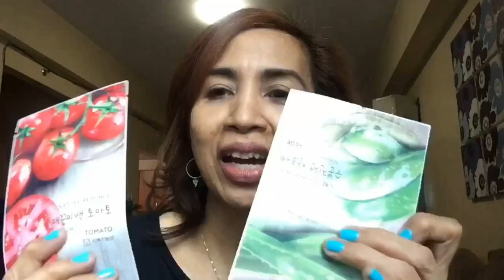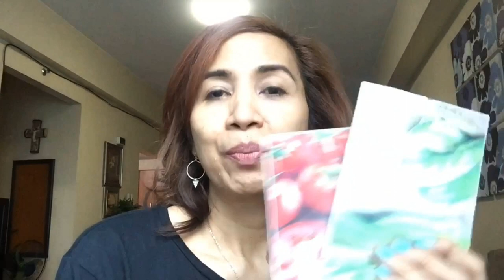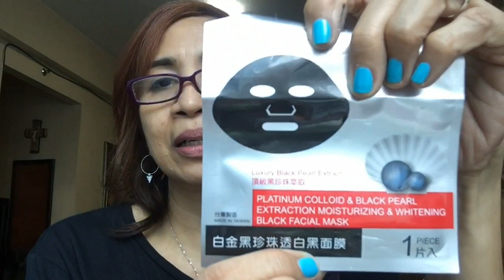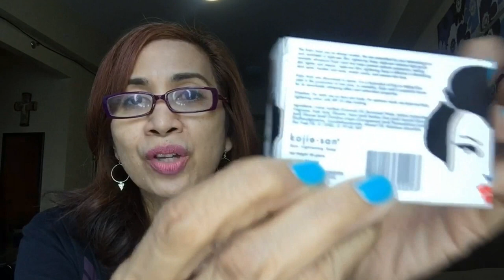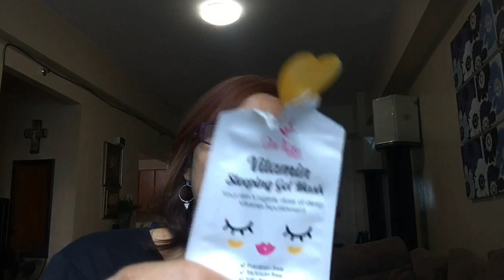Mga Epektibong Pampaputi / Pwede Sa Mature Skin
Hi guys! Ito ang mga nasubukan ko na tried and tested na skin lightening. You can buy it in Watson or any supermarkets like Robinson or Savemore. It is very affordable! It is not harsh for my skin. well, we have different skin types. What works for me may not work for you.  Just wanna share it!  I hope makatulong sa inyo!